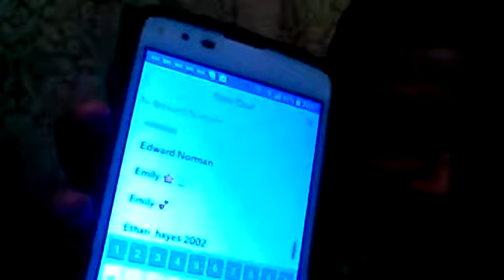7UP is unhealthy